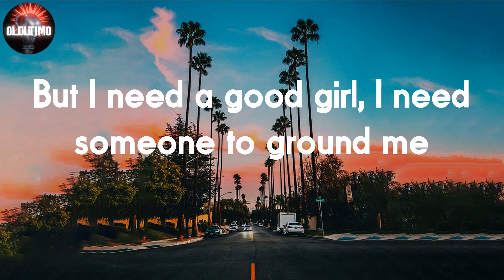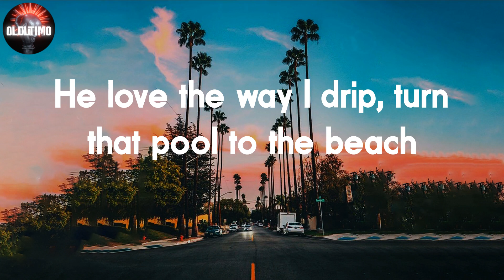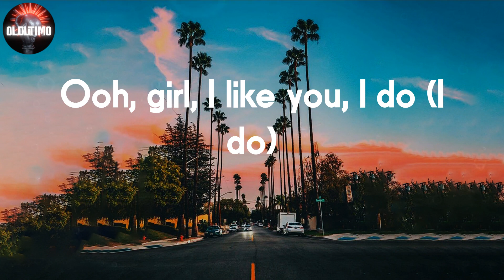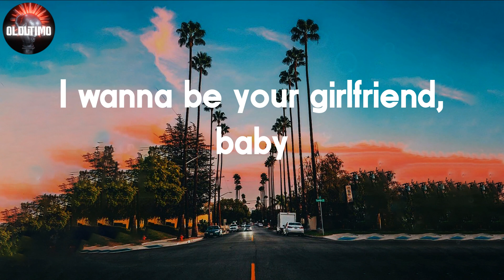Post Malone - I Like You 📝Lyrics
📝I Like You Lyrics:
Ooh, ooh, ooh
Ooh, ooh